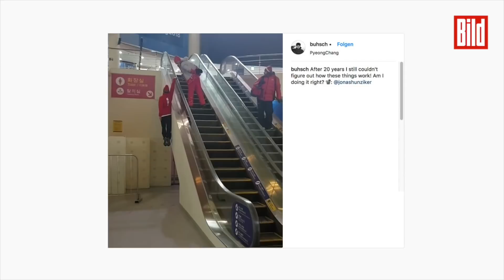Cooler Rolltreppen-Stunt von Schweizer Freestyler Fabian Bösch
Der Schweizer Freestyler Fabian Bösch macht bei Olympia nicht nur auf der Piste eine coole Figur!